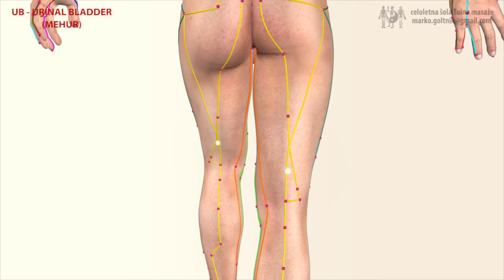UB - URINAL BLADDER MERIDIAN (Meridijan Mehurja)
YANG meridijan; ura: 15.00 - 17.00; število točk: 67

3D model: Michael M4 -  DAZ 3D STUDIO